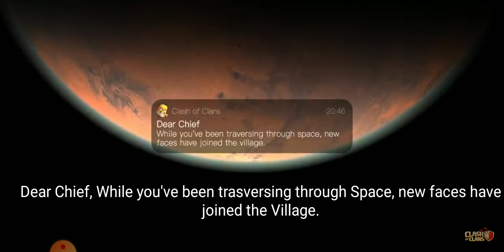NEW TROOPS COME IN CLASH OF CLAN.